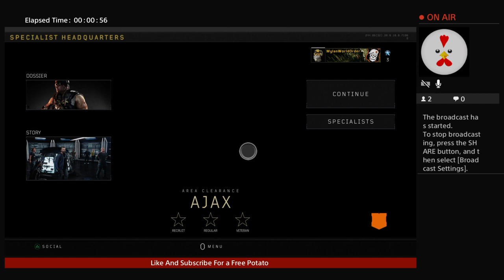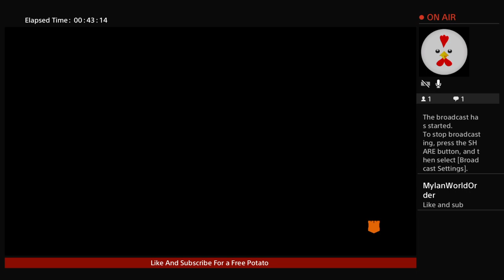Blackout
100% NO POSTING